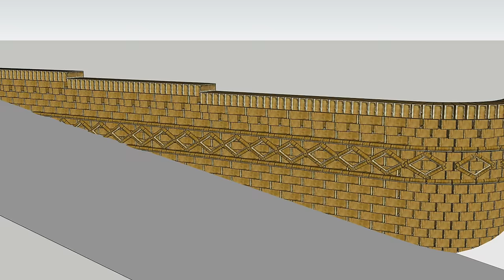How to RETAINING WALL - pt3 - lay block work & french drain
This is the third part of the project to build a strong concrete and decorative brick retaining wall.
In this video we get the CMU masonry blocks laid, and the drainage sorted out ready for the brick skin.

Follow along with my journey as I set about transforming this wilderness into a homestead and build my dream workshop and garage - amongst many other projects.